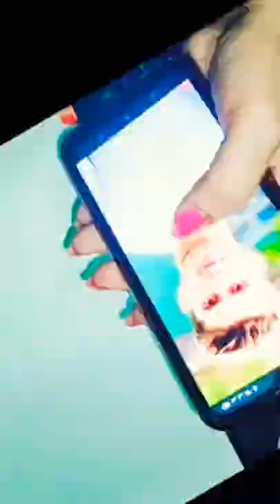how to draw Shaheen Afridi / PSL / Drawing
This video is just for Shaheen Afridi. easy drawing portrait of Shaheen Afridi.
shaheen shah afridi batting
shahid afridi
shaheen shah afridi batting today
psl 7
Shaheen afridi sketch
shaheen afridi
shaheen afridi bowling
shaheen afridi wickets
shaheen shah afridi bowling
portrait drawing
Portrait

Drawing involves several steps, and it can vary depending on what you want to draw. Here's a basic guide to get you started:

Gather Supplies: Get your drawing materials ready, such as paper, pencils, erasers, and any other preferred tools.

Observation: If you're drawing from real life or a reference image, carefully observe the subject's shapes, lines, and proportions.

Basic Shapes: Start with basic shapes that resemble the subject. These serve as a foundation to build upon.

Outline: Sketch the outlines of your subject using light, loose lines. This initial sketch doesn't have to be perfect.

Details: Begin adding details gradually, focusing on small sections at a time. Pay attention to shadows, highlights, and textures.

Shading: Use shading techniques like cross-hatching, stippling, or blending to give your drawing dimension and depth.

Practice: Drawing takes practice. Don't be discouraged by early attempts; keep practicing to improve your skills.

Critique: Analyze your work critically to identify areas for improvement. This could involve comparing your drawing to the reference image or seeking feedback from others.

Patience: Drawing can be time-consuming. Patience is key as you refine your skills over time.

Remember, everyone has their own style and approach to drawing. Experiment, have fun, and let your creativity guide you.